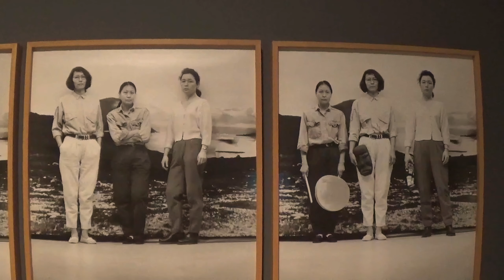you're not alone | how to make new friends anywhere (from a girl who does it)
making friends in the real world is HARD. luckily, I have all the tips, tricks & lessons for making friends myself. after living in multiple different countries and pushing myself, I have all the tools for you. this is how to make friends wherever you are, no matter who you are. your people are out there, its just about finding them 🍋🌟🍋

the wholesome book I mentioned :) "Guardians of Being"

WANNA FIND OTHER LIKEMINDED GIRLIES? I created a community where we uplift & support each other through a weekly gratitude practice hosted by yours truly.
DM the instagram @lets.brag.together.community to get vetted & I'll see you in the chat :)

NOTE: if there is any delay, I am in contact with the company to get you the freebie asap. There have been technical troubles but I am DETERMINED to get it to you :)

timestamps 🏹
00:00 making friends is hard so lemme give you practical tips
01:21 lessons & MUST KNOW tips when making friends
05:25 where to find friends + unconventional ideas

- with love, jaylynn :)